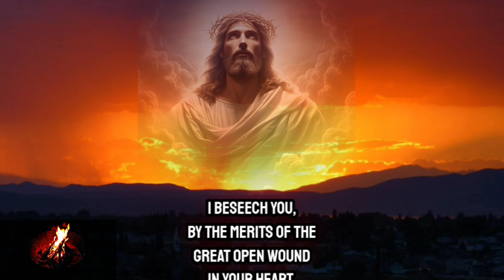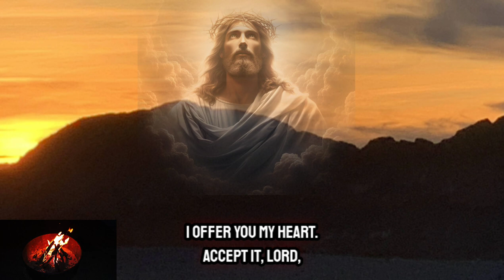A Prayer For Inner Healing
This is the short version of this prayer.
The full version can be found in Deliverance Prayers: For Use By The Laity by Fr Ripperger

Lord Jesus, Thou camest to heal our wounded and troubled hearts. I beg Thee to heal the torments that cause anxiety in N.'s heart. I beg Thee, in a particular way, to heal all who are the cause of sin in his (her) life. I beg Thee to come into N.'s life and heal him (her) of the psychological wounds that have stricken him (her) in his (her) early years and from the injuries that they have caused throughout his (her) life. Lord Jesus, Thou know N.'s burdens. I lay them all on Thy Sacred Heart. I beseech Thee, by the merits of the great, open wound in Thy Heart, to heal the small wounds that are in his (hers). Heal the pain associated with his (her) memories, so that nothing that has happened to him (her) will cause him (her) to remain in pain and anguish, and filled with anxiety. Heal, O Lord, all those wounds that have been the cause of all the evil that is rooted in N.'s life. He (she) wants to forgive all those who have offended him (her). Look to those inner wounds that make him (her) unable to forgive. Thou who camest to forgive the afflicted of heart, please, heal N.'s heart. [Heal N., O Lord, from the pain caused by the death of his (her) loved ones, which is oppressing him (her).] Grant that he (she) may regain peace and joy in the knowledge that Thou art the Resurrection and the Life. Make N., an authentic witness to Thy Resurrection, Thy victory over sin and death, Thy living presence among us. Amen.